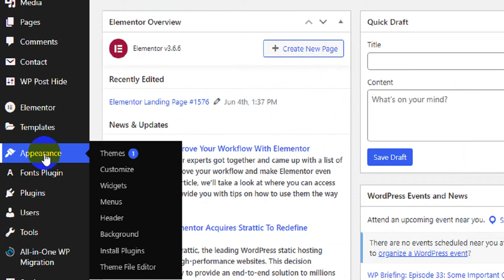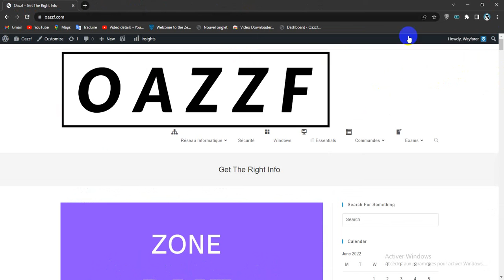How to Install a Wordpress Theme